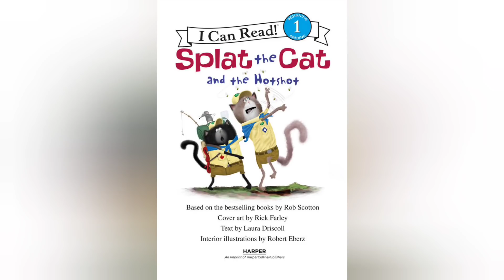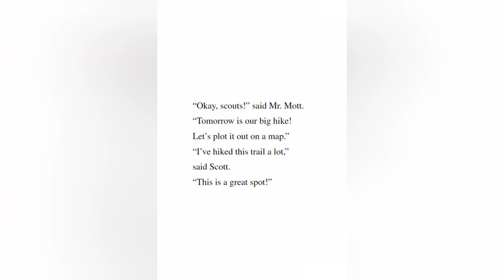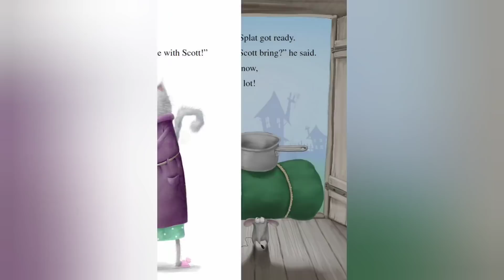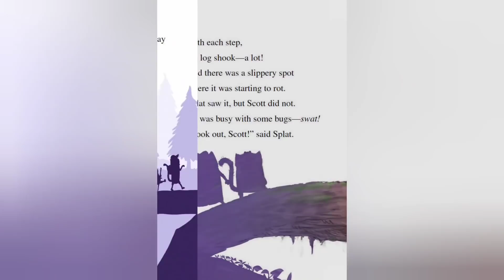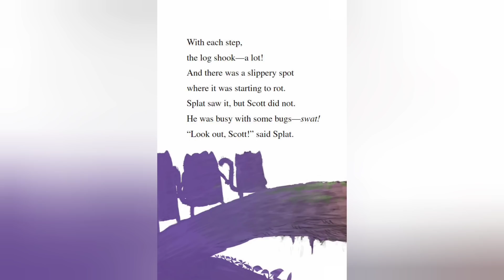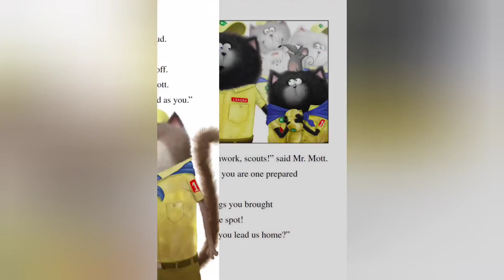Splat the Cat and the Hotshot | Storytime | Reading Aloud | stories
Splat goes on a Cat Scouts trip in this hilarious I Can Read book from New York Times bestselling author-artist Rob Scotton.

Splat can hardly wait to put on his uniform, tie knots, and build a fire. But when a new member of the group does everything just a bit better than everyone else, Splat wishes he could have a chance to shine. Thanks to some sticky mud, he might get to show what a great outdoors-cat he really is!

Beginning readers will practice the -ot sound in this easy-to-read addition to the Splat series. Splat the Cat and the Hotshot is a Level One I Can Read book, which means it's perfect for children learning to sound out words and sentences.